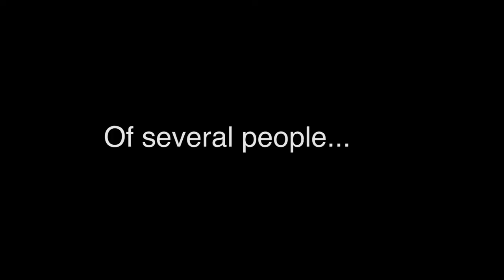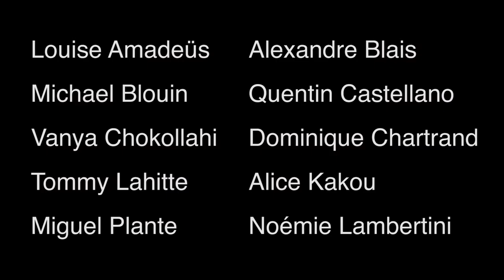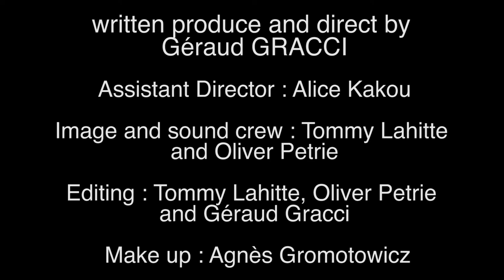GUACAMOLE-trailer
trailer de Guacamole

-Hold Tight by Goldfish from Perceptions Of Pacha...

Ecris, produit et réaliser par Géraud GRACCI